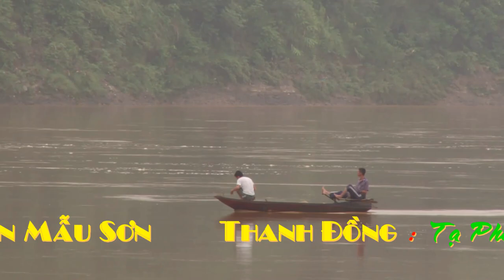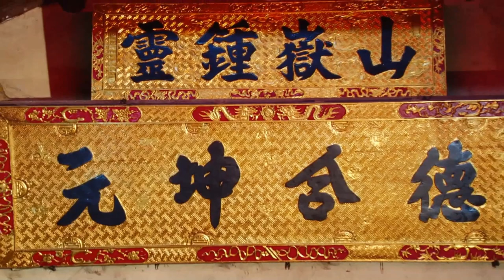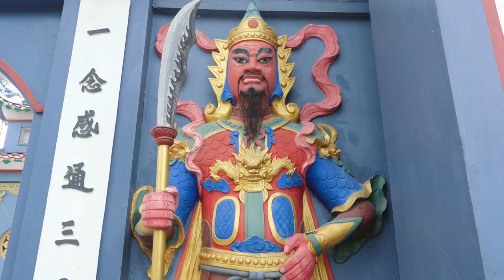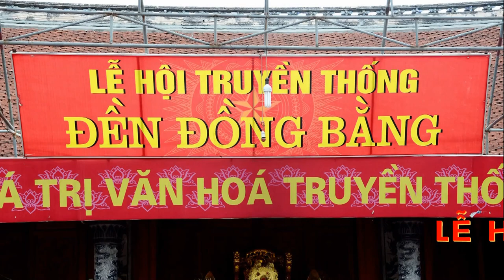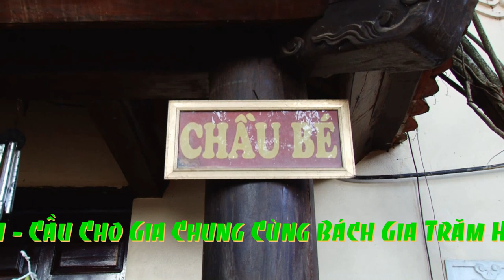Nghệ nhân Thanh Long Dâng Văn Các Giá Chầu Cực Hay - Cô Đồng Phương Thảo